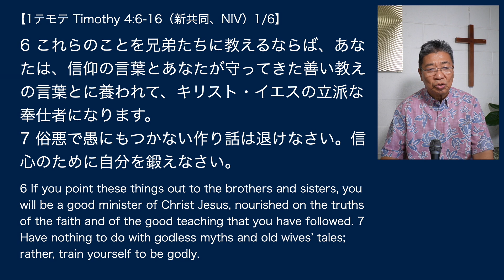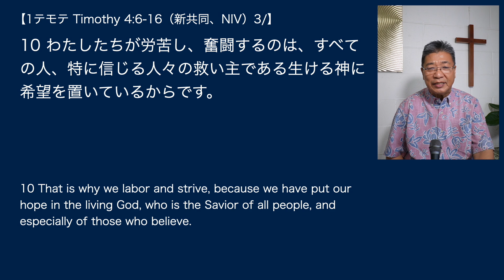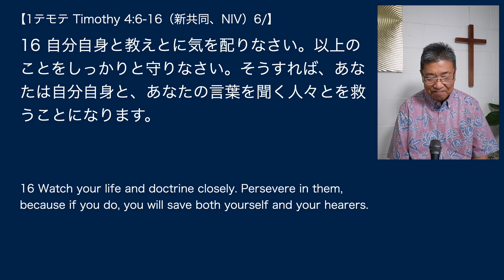【主日礼拝】241006「生ける神に希望を」1テモテ 4:6-16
ホノルルにある家の教会【セラ・プレイズ】、
中村牧師自宅リビングでの対面とZOOMオンラインでの礼拝から。

00:00　賛美「主と主のことばに」聖496
01:27　聖書1テモテ4章6-16節
03:44　説教「生ける神に希望を」
31:23　祈り
33:40　賛美「十字架のかげに」聖396